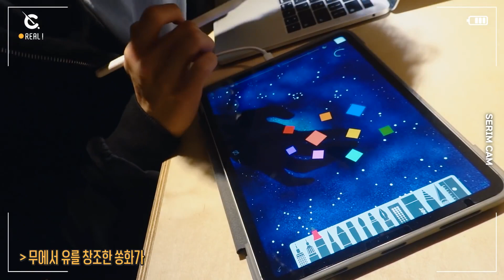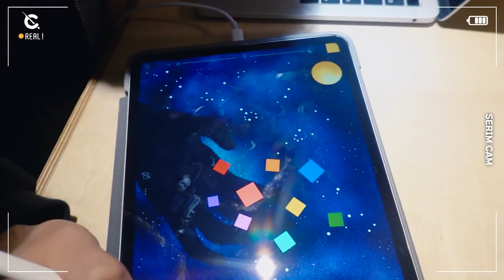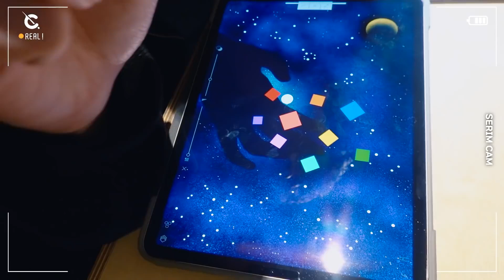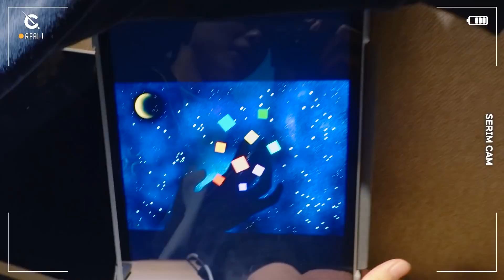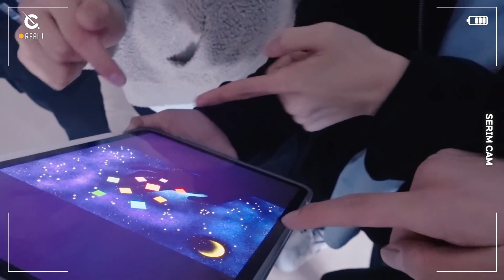[CC THAISUB][C-Real] SR&HJ’s drawing session : the moon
**กดเลือก cc ไทยก่อนนะคะ

KR-TH : CRAVITYsub_TH
แปลผิดพลาดประการใดขออภัยมา ณ ที่นี้ค่ะ

*ไม่อนุญาตให้รีอัพโหลด และนำไปใช้ในเชิงพาณิชย์

ขอบคุณทุกท่านที่ให้ความรัก และให้การสนับสนุน CRAVITY ค่ะ